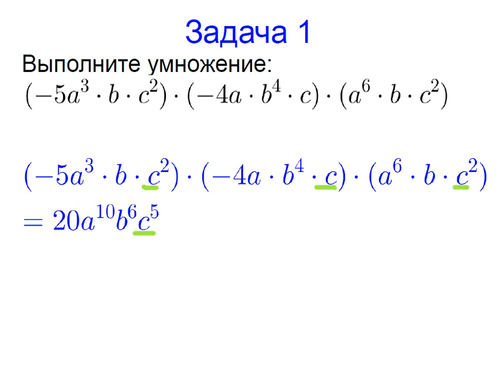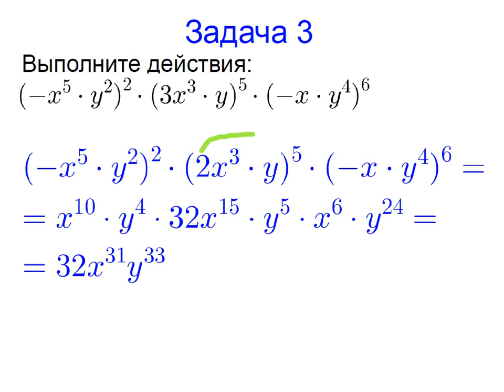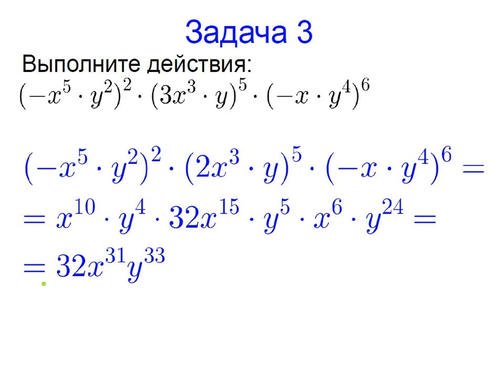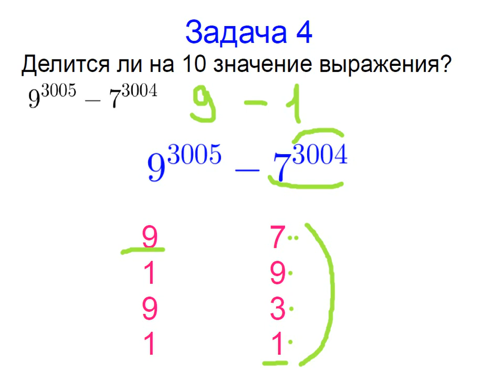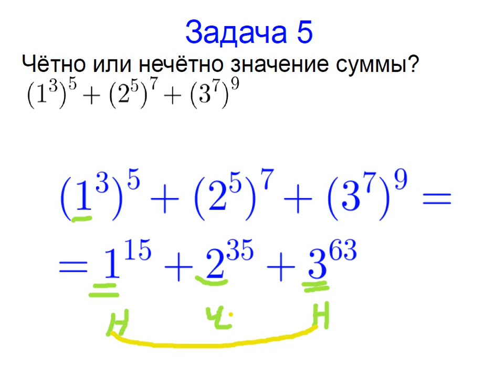Меташкола. Алгебра 7 класс 12 серия. Задачи к серии.